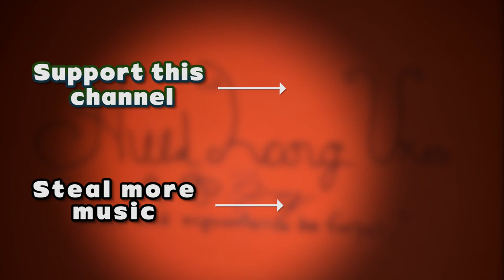"Auld Lang Uke" Bed Music